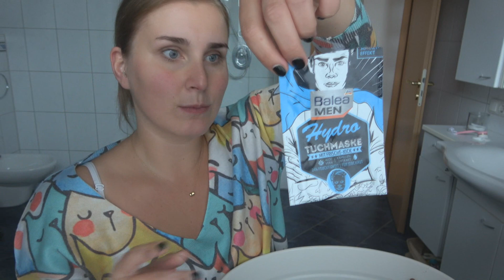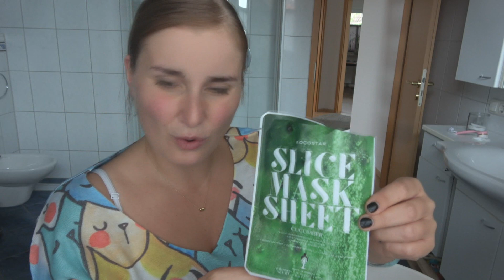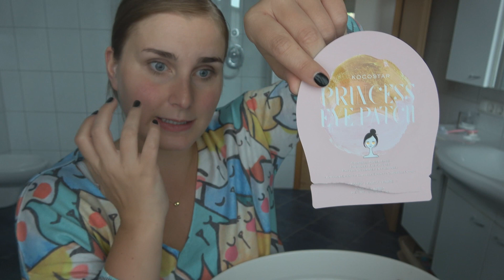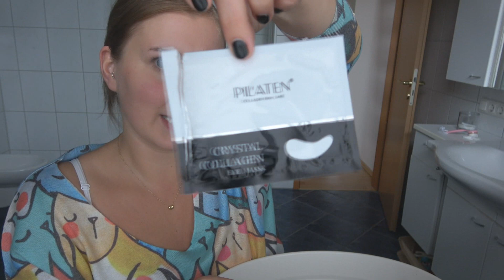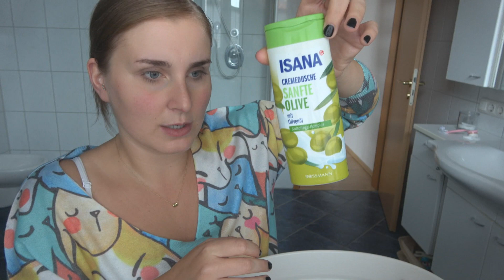AUFGEBRAUCHT | FÄLLT EUCH ETWAS AUF?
Moin. 👋🏻

Ich bin die Franzi und du liest meine Infobox. Danke dafür.

Für Schreibfehler haftet der Stift, für sämtlichen anderen Bums meine Eltern.

Du bekommst nicht genug von mir?

INFORMATIONEN ZU DIESEM VIDEO:

🤲🏻 Dieses Video beinhaltet keine bezahlte Kooperation.

- MATHILDAS FAVORITEN - 👧🏼

Tonie Box :

Stundenlange Beschäftigung:

Wald Tapete Kinderzimmer :

WICHTIGSTES UTENSIL 🐑 :

Bester Kauf 🙌🏻 :

- FRANZIS FAVORITEN - 👸🏻

Schont die Nerven :

Für die Larve 🎭 :

Danach riecht Franzi:

Heimtrainer 🚲:
Mein Heimtrainer ist 20 Jahre alt und die Firma gibt es nicht mehr. Sollte meiner die Hufe hoch machen, würde ich diesen kaufen :

Täglicher Begleiter 🎵 :

Nie wieder ohne 🚿:

- CHRISTOF'S FAVORITEN - 👨🏼‍🚒

Oft gelesen 📖:

Wenn man(n) Hulk sein möchte, aber eigentlich zu alt für den Bums ist

Getreidefreies Futter :

* Was bedeutet dieser Stern? Kaufst du ein Produkt über diesen Link, erhalten wir eine Provision. Du kannst natürlich auch über jede andere Plattform bestellen. Zwieback schmeckt auch lecker.